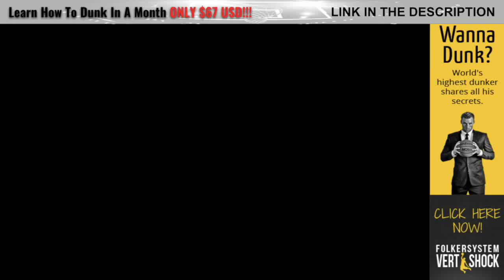15 Year Old 5'11" Dunker With An Unbelievable 48 Inch Vertical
Joseph Obasi is a San Antonio, Texas teenager who is already considered one of the most powerful dunkers in the planet right now. He has ridiculous 48 inch vertical that must be seen to believe. This kid definitely has major potential and not only is he an awesome dunker, he is also a great baller overall.

A slam dunk, also simply dunk, is a type of basketball shot that is performed when a player jumps in the air, controls the ball above the horizontal plane of the rim, and scores by putting the ball directly through the basket with one or both hands.

★★★ Ball Like A Pro, Buy The Official NBA Basketball ★★★

"Shoe Love" - Bazanji